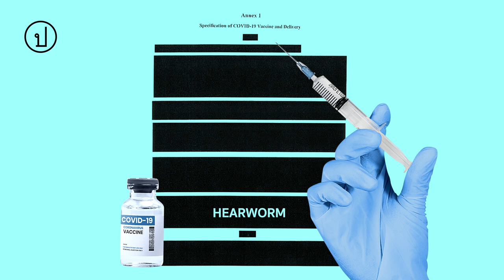เอกสารหลุด "แอสตร้าเซนเนก้า" กับการหาวัคซีนที่ยืดยาดของไทย | HEARWORM EP4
เอกสารหลุด 2 ฉบับระหว่าง บ.แอสตร้าเซนเนก้าและอนุทิน ชาญวีรกูล รมว. สาธารณสุข ตอกย้ำความชักช้าและไม่มีประสิทธิภาพของไทยที่ไปดีลเอาการผลิตวัคซีนมาทำในโรงงานไทยแบบแทงม้าตัวเดียว แต่จะยืดยาดแบบไหน อะไรจะเกิดขึ้นต่อจากนี้ ลองฟังกันดูครับ

ติดตาม HEARWORM Channel เพื่อนที่จะกระซิบข่าวสารและเรื่องไร้สาระเข้าไปในง่ามหูคุณ ได้ที่